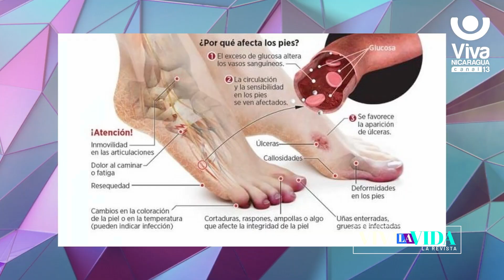De esta forma podés evitar el pie diabético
El 80% se puede prevenir. La clave para ello incluye un examen periódico del pie a todo diabético al menos 1 vez al año, educación del paciente en autocuidado, para que logre identificar precozmente la aparición de lesiones.